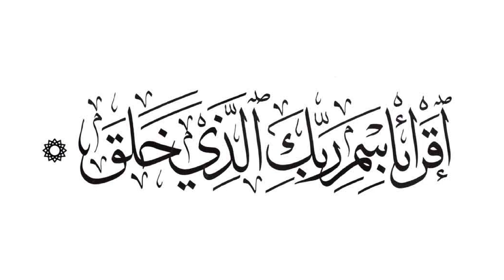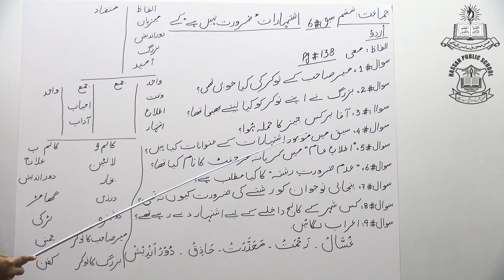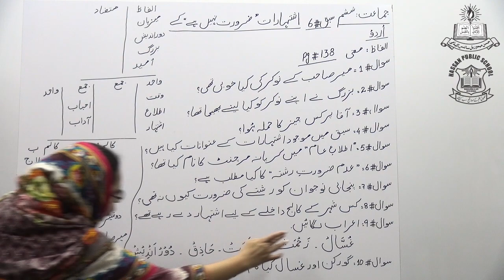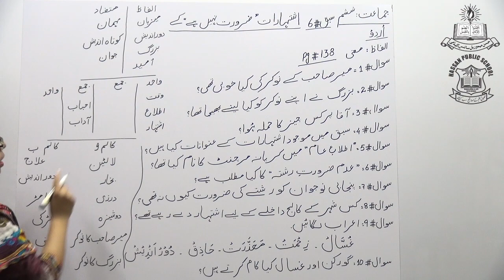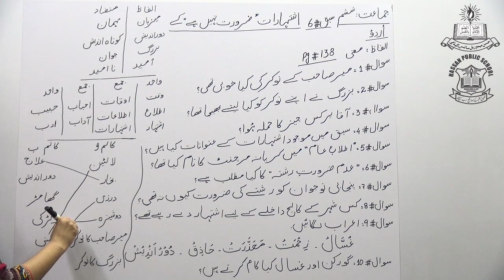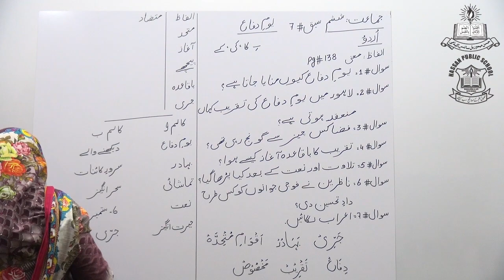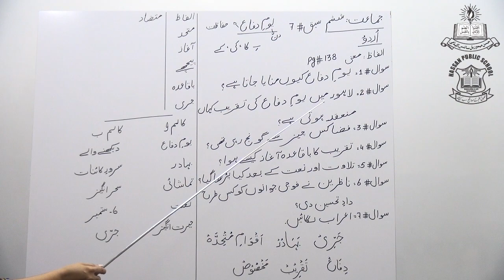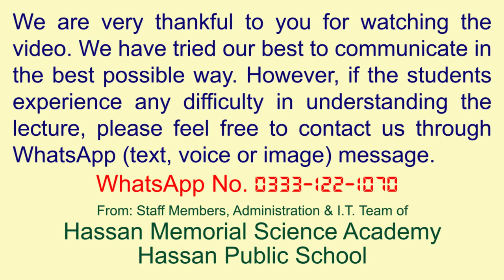Urdu (Text) Lecture # 3 for Class Six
Chapter # 9 & 7 (Book)